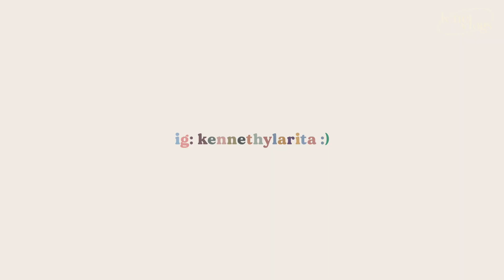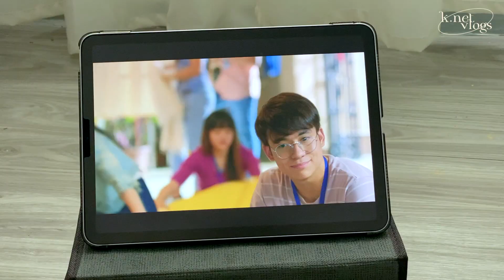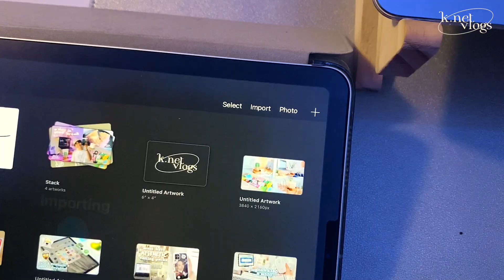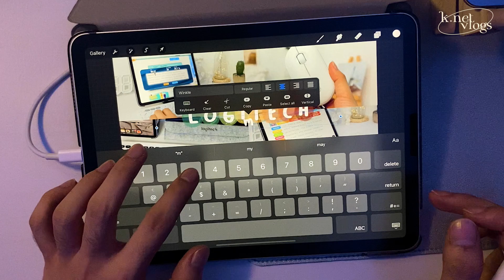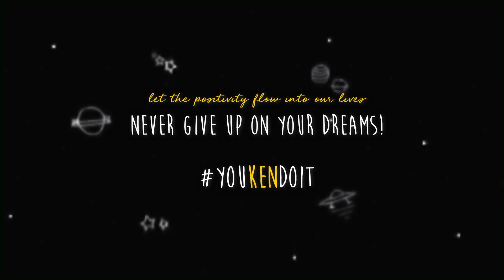productive vlog 🥑 shopee haul, unboxing, room cleaning, edit with me (aesthetic vlog) 🌦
hi friends ✨ hope y'all are doing great! pls watch this vid in 1080p/4k

☻ kindly leave this video a 👍🏼 if you want more of these contents ~

🐙 socmeds // let's be friends!

FAQs:
how old are you?  20
are you filipino?  yes!
what editor do you use?  final cut pro X, capcut
what camera do you use? canon m100 and iphone 11 pro